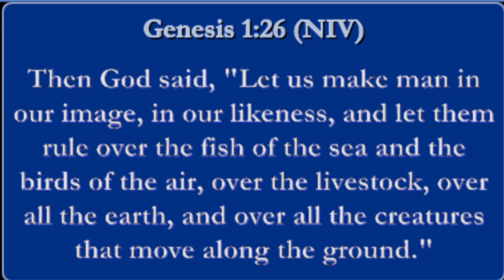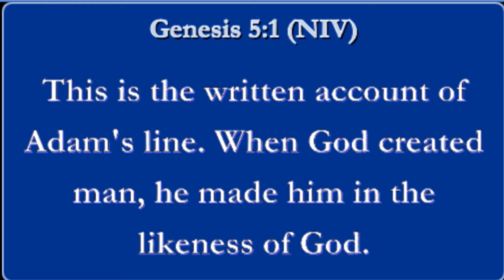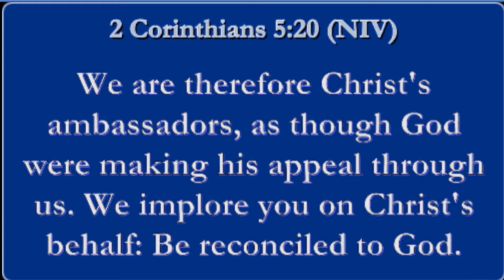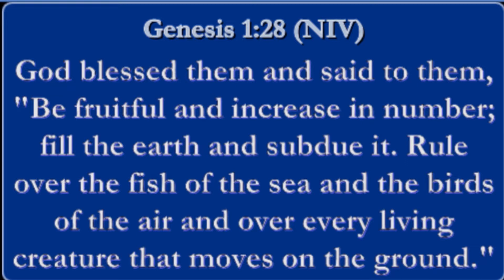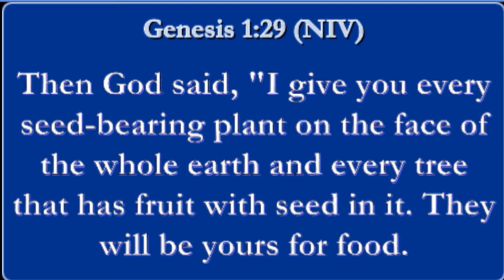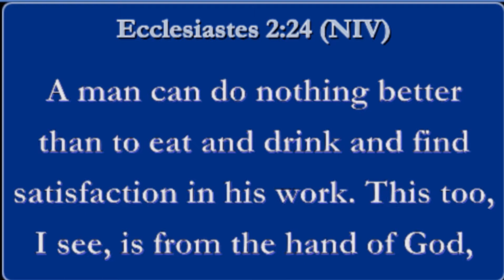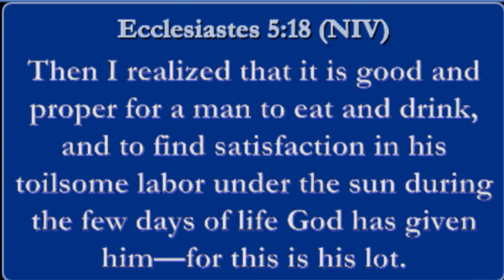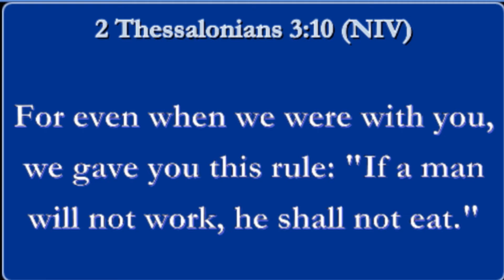GOD WILL SUPPLY || PASTOR KINYANJUI JOSREPH || ENGLISH SERVICE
Gen 1:26-30
In the episode "GOD WILL SUPPLY?" Pastor Kinyajui Joseph takes us through the advantages that comes with involving God through prayer:
G. God will make you of a kind
H. God will protect your image
I. God will bless you

Pastor Kinyanjui Joseph

Pastor Kinyanjui Joseph